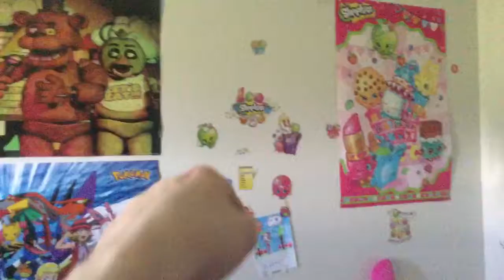House tour part 5